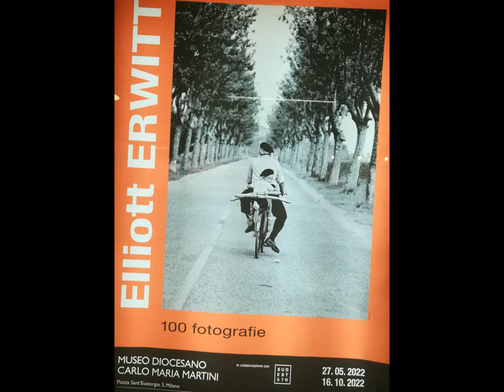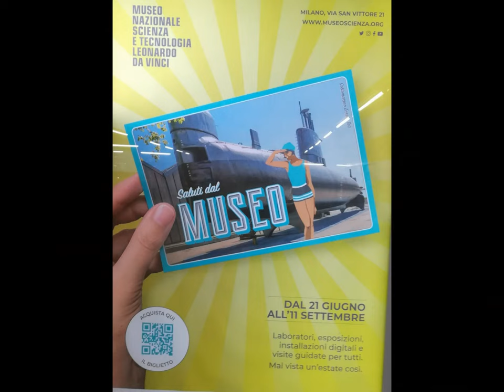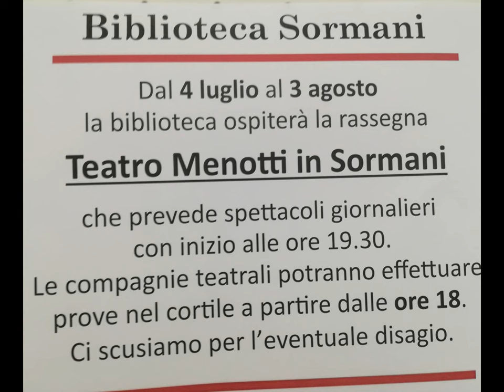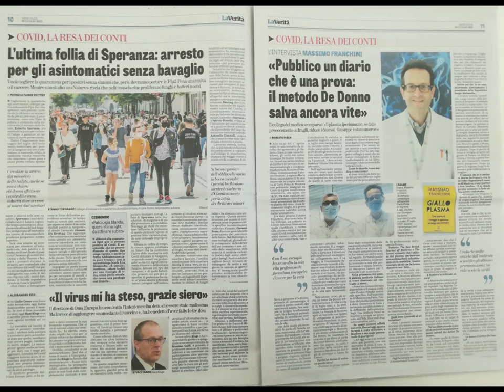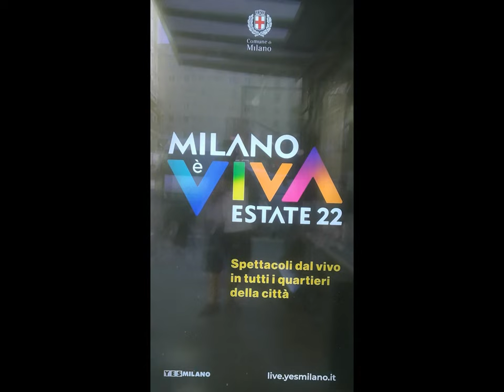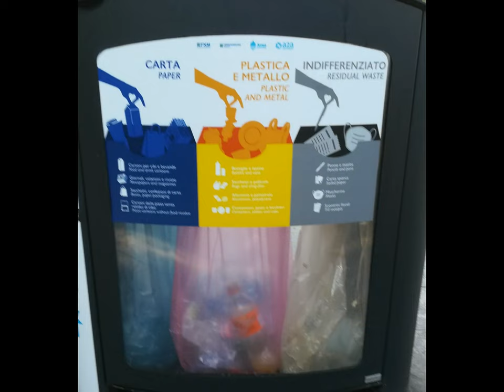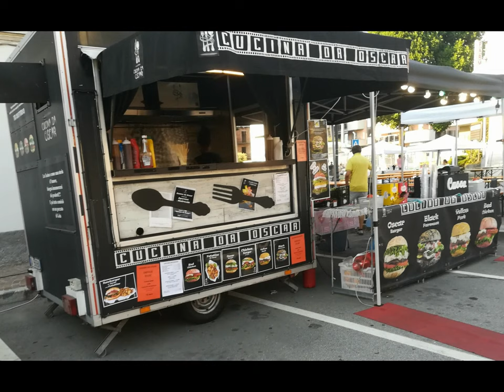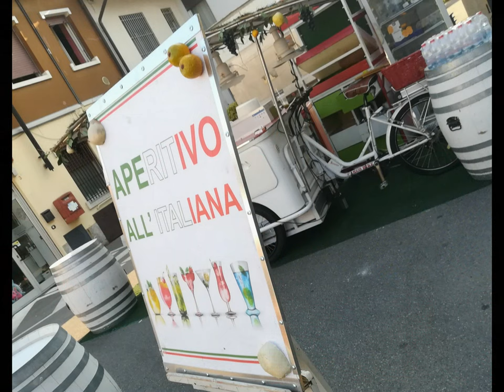MI v.Durini & Manera TinyFestival et al. [by Sergio Conegliano]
thru Huawei P8 lite 2017 & MAGIX video deluxe 17 Premium and Bloggie Sony (x ev. 3d)